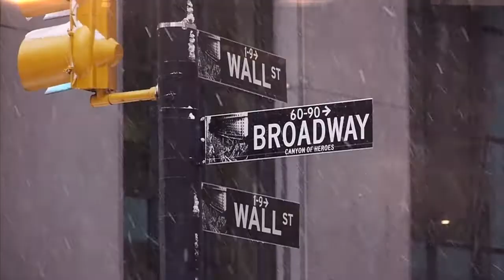TCI Macys30sLoop 7thDraft 4000k 012411